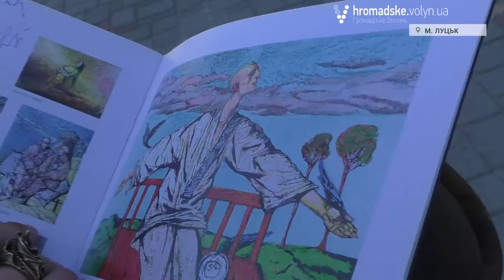У Луцьку попрощались з Миколою Кумановським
2 липня 2016 року помер відомий український художник Микола Кумановський. Прощання з митцем відбулося 3 липня у луцькому Кафедральному соборі Святої Трійці.